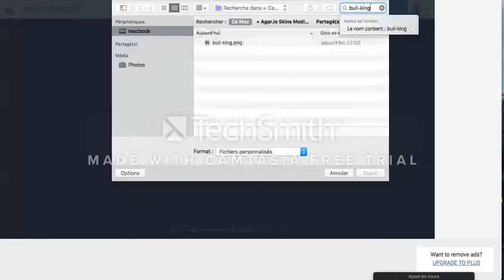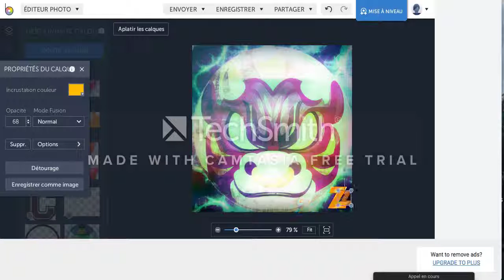Speed Art #1 : Bull King Modified ! // Zondye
The first Speed art ! Skin Bull King modified !